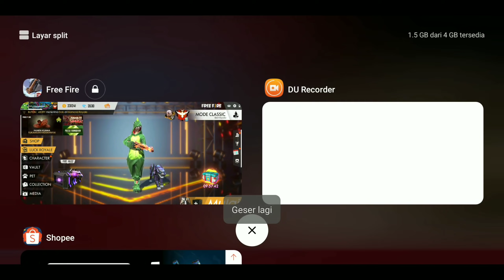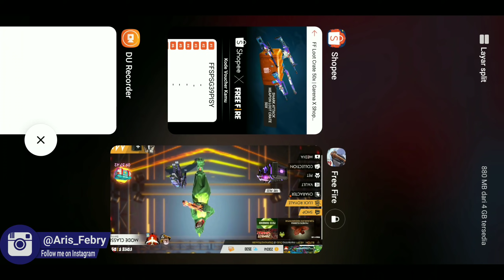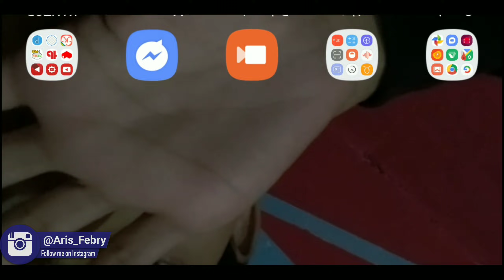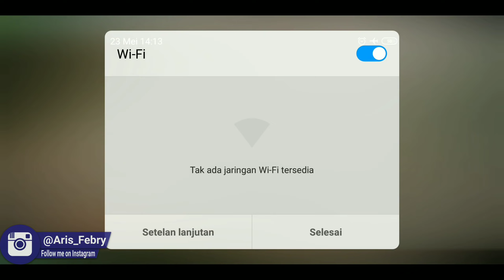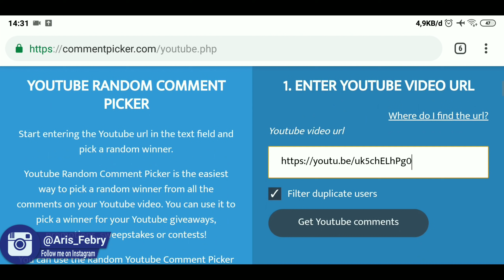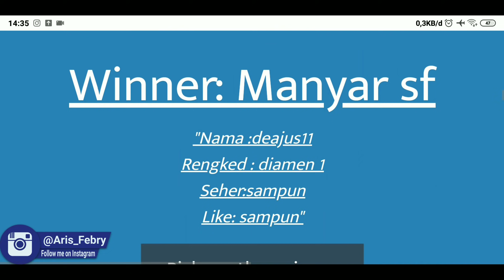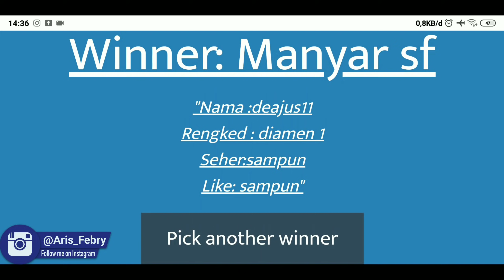BAGI BAGI KODE REDEEM SKIN SHARK ATTACK & BUKAIN 50 LOOT CRATE DAPAT PERMANEN - FREE FIRE INDONESIA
SELAMAT BUAT PARA PEMENANG GIVE AWAY VIDEO HARIAN, KARENA VIDEO KEMARIN UDAH TEMBUS 5000 LIKE DALAM WAKTU 1 HARI.. PEMEMANG SILAHKAN SCREENSHOT PROFIL FREE FIRE KALIAN, DAN KIRIM KE DM INSTAGRAM @aris_febry

JIKA VIDEO INI TEMBUS 5000 LIKE DALAM WAKTU 1 HARI, AKAN ADA BAGI BAGI 2 DIAMOND MEMBERSHIP MINGGUAN DAN 40 KODE REDEEM SKIN SHARK ATTACK BUAT 4 ORANG YANG BERUNTUNG.. PEMENANG AKAN DI UMUMKAN DI NEXT VIDEO, SECARA RANDOM
SYARAT :
1. LIKE VIDEO INI
2. SHARE SEBANYAK BANYAKNYA, BIAR CEPET TEMBUS 5000 LIKE
3. KOMEN NICKNAME & ID FREE FIRE KALIAN, DI KOLOM KOMEN DIBAWAH

Device : Redmi Note 5 4/64
Mic : BM-800
Edit : Kine Master, Pixellab, Picsay Pro